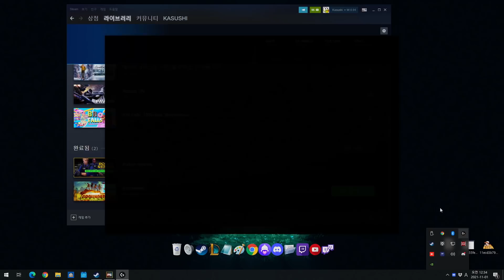여러분 안심하세요 : (1화) Police Stories (w.웁) - 하세 게임방송 [21년 10월 31일]